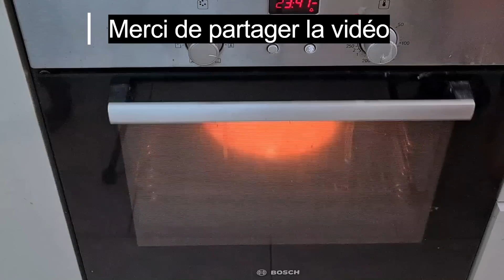Nouvelle recette de gâteau chocolat/banane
Voici le lien pour commander mon livre de cuisine

ingrédients :
200 g de farine
180 g de sucre
4 œufs
1 cuillère a soupe de lait en poudre
11 g de levure chimique

Pour la mousse au chocolat:
200 g de chocolat noir
60 g de beurre
4 œufs
1 cuillère de pate a tartiner
3 gouttes de citron
2 bananes

Pour le glaçages :
120 g de chocolat noir
100 g ou ml de crème liquide entière